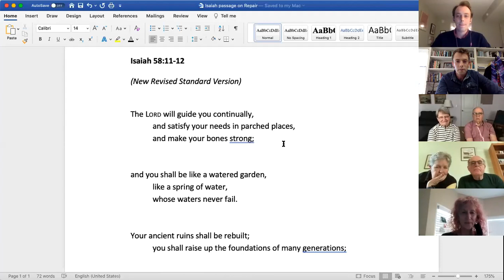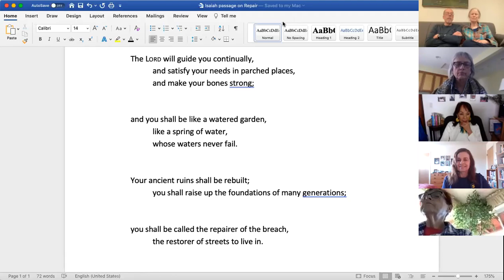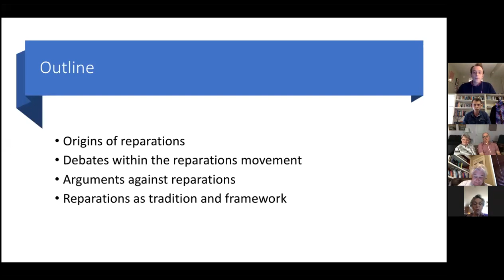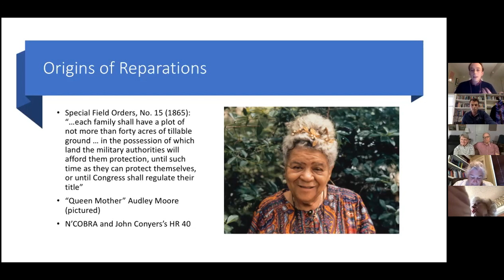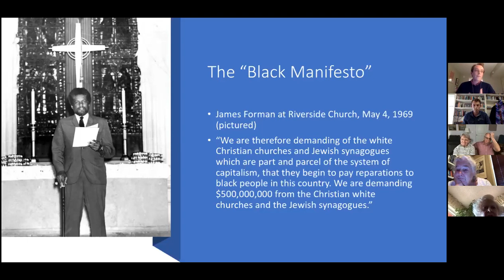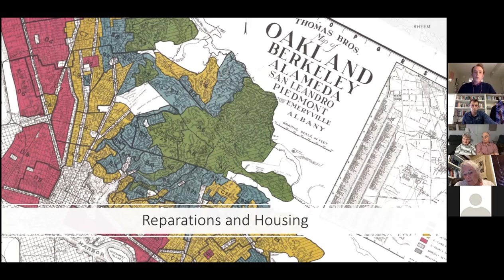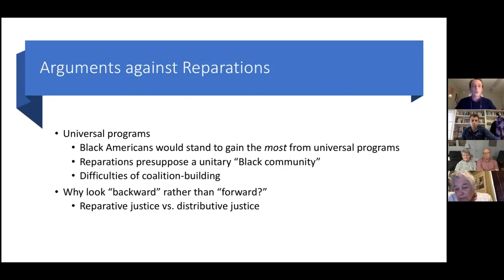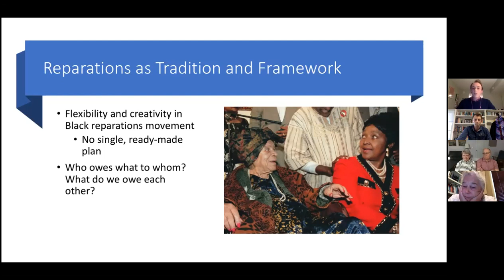Lenten Study: Reparations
In our Lenten study this week, we’ll consider the historical and theological significance of the word “reparations.” We'll be joined by Dr. Sam Klug, Nate's brother and a history professor specializing in African-American history.

Sam will take us through some of the arguments around the idea of reparations for Black Americans, from James Forman’s 1969 manifesto at Riverside Church to more current calls by Ta-Nehisi Coates and Keeanga-Yamhatta Taylor.

This will be a chance to learn more about some of the arguments for and against reparations, and to deepen your own perspective on this issue.

To prepare for this session, here are two short articles that might be of interest: